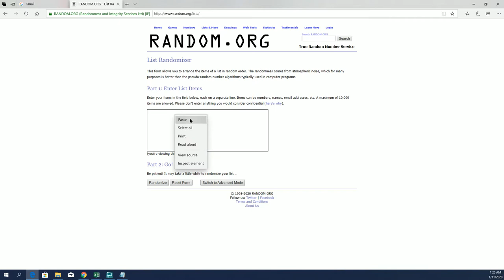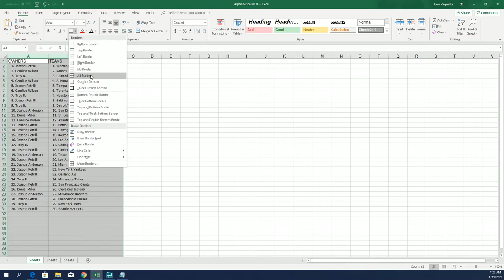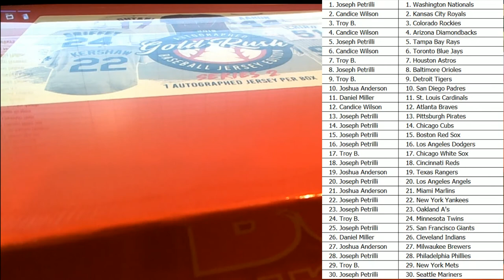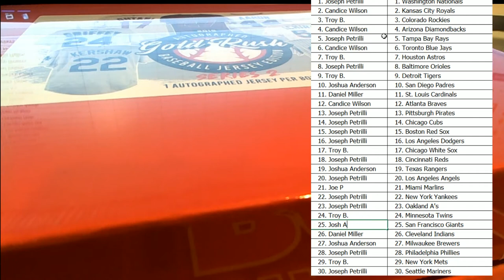2019 Gold Rush Autographed Baseball Jersey Edition Series 2 Box ID 19GRBBS2109